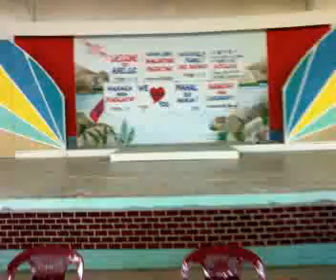LOREN LEGARDA AT ABULUG, /mjrfm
VICE PRESIDENTIABLE LEGARDA ON HER POLITICAL SORTIE AT ABULUG CAGAYAN MARCH 23,2010